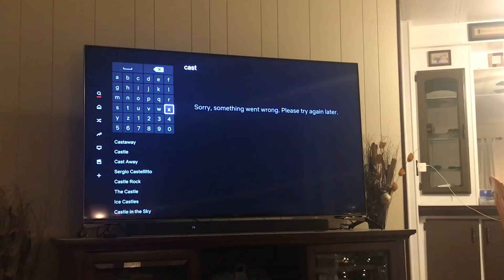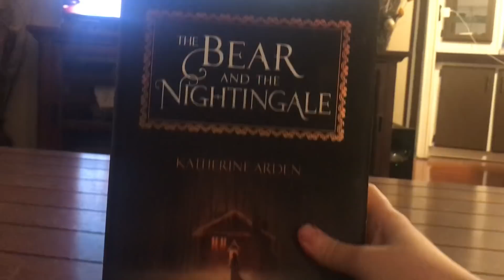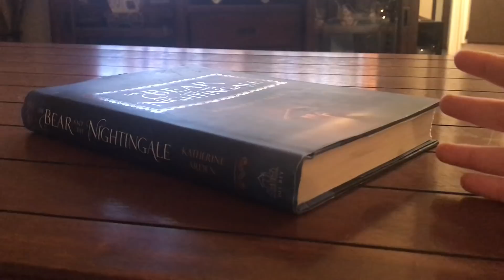COZY CHRISTMAS READING VLOG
Cozy Christmas reading vlog :D